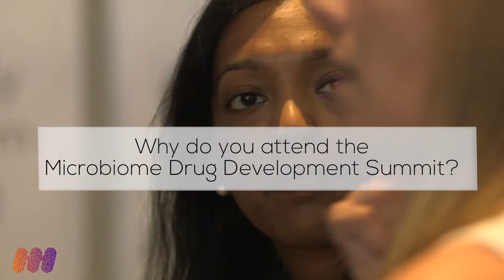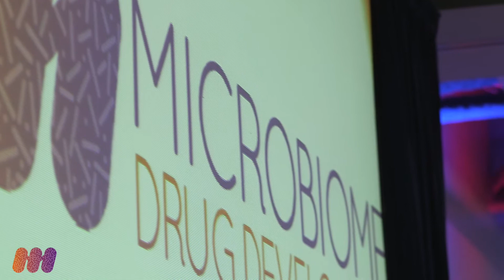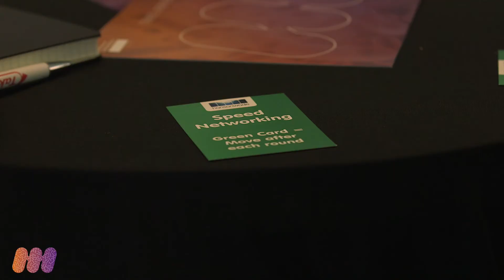Microbiome Drug Development Summit - Highlights from Boston 2017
Next Microbiome Drug Development Summit will happen in Paris, January 2018, Find out more

Why Join the ‘Microbiome Movement’?

Using insight gained from the most successful microbiome organizations across the globe, the only end to end drug development meeting is back to help accelerate emerging and well established companies discover, develop and deliver a new generation of microbiome-based therapeutics.